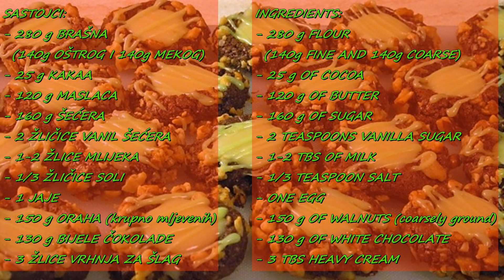Najbolji Božićni Keksi (Kolačići)/Best Christmas Cookies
Božić zaslužuje najbolje. Lijepi i ukusni kolačići s orasima i bijelom čokoladom bit će pravi ukras na vašem stolu...
SASTOJCI:
- 280 g BRAŠNA (140 g OŠTROG I 140 g MEKOG)
- 25 g KAKAA
- 120 g MASLACA
- 160 g ŠEĆERA
- 2 ŽLIČICE VANIL ŠEĆERA
- 1-2 ŽLICE MLIJEKA
- 1/3 ŽLIČICE SOLI
- 1 JAJE
- 150 g ORAHA (KRUPNO MLJEVENIH)
- 130 g BIJELE ČOKOLADE
- 3 ŽLICE VRHNJA ZA ŠLAG
INGREDIENTS:
- 280 g FLOUR (140 g FINE AND 140 g COARSE)
- 25 g COCOA
- 120 g OF BUTTER
- 160 g OF SUGAR
- 2 TEASPOONS VANILLA SUGAR
- 1-2 TBS OF MILK
- 1/3 TEASPOON SALT
- ONE EGG
- 150 g OF WALNUTS (COARSELY GROUND)
- 130 g OF WHITE CHOCOLATE
- 3 TBS HEAVY CREAM
Christmas deserves the best. Nice and delicious cookies with nuts and white chocolate will be a real decoration on your desk ...